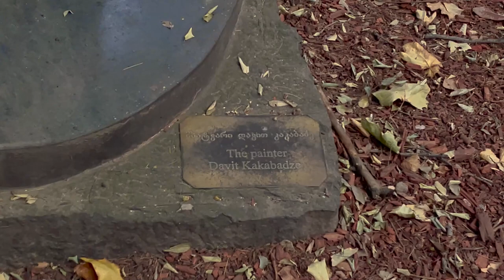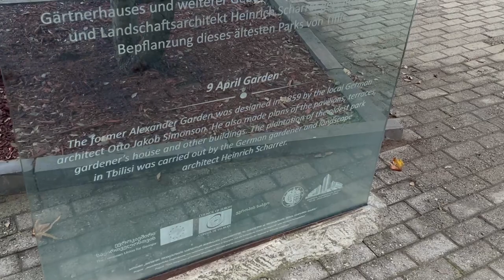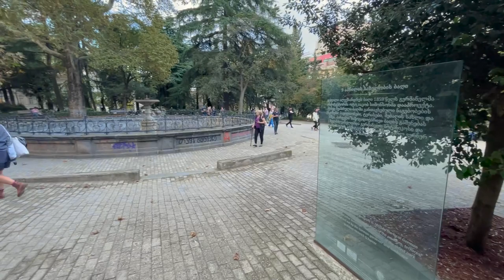Tbilisi Walks: The 9th April Garden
The first public garden in Tbilisi, designed by architect Otto Jakob Simonson, was opened in 1865 and was named AlexanderGarden in honor of the then-emperor Alexander II. The upper part of Alexander Garden, featured in this video, is now called 9 April in memory of the tragic events in Tbilisi on the night of April 9, 1989. During the dispersal of an anti-Soviet demonstration by Soviet troops near the Government House of the Georgian SSR, 21 people were killed, and 290 were injured.

Adjacent to the 9 April Park is the building of the Georgian National Gallery, constructed between 1885 and 1888 by architect Albert Salzmann. Also, nearby the park stands the ancient Kashveti Church, reconstructed in 1910 according to the design by architect Leopold Bielefeld. In the park itself, numerous sculptures and monuments to prominent individuals are displayed. These include a monument to the Georgian artist and theatrical designer Elene Akhvlediani, a monument to the Georgian painter Lado Gudiashvili, a monument to the Georgian painter and theatrical artist David Kakabadze, a monument to the Georgian actor of theater and cinema Ramaz Chkhikvadze, a bust of the Russian statesman and politician, the first mayor of St. Petersburg Anatoly Sobchak, a monument to the Georgian actor of theater and cinema Otar Megvinetukhutsesi, and a bust of the Georgian political figure, Soviet dissident, and organizer of numerous anti-Soviet protests, including the April 1989 rally, Giorgi Chanturia